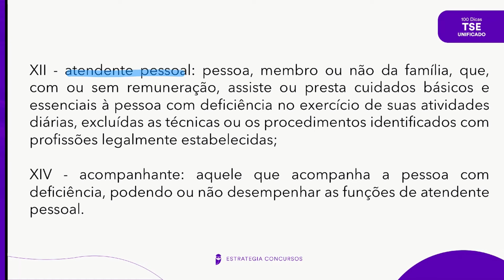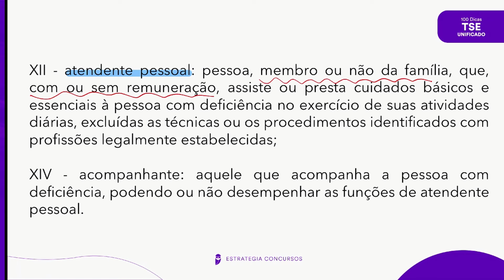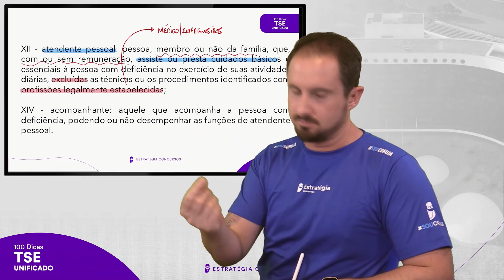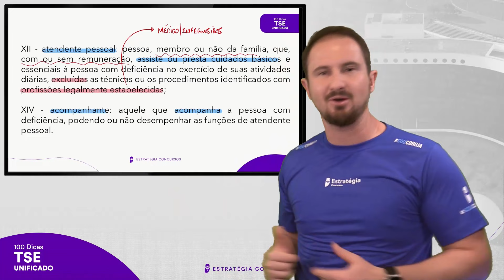Atendente Pessoal X Acompanhante - Dica 27 - Projeto 100 dicas TSE Unificado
▶ Confira: Estatuto da Pessoa com Deficiência - Atendente Pessoal X Acompanhante - Dica 27 - Projeto 100 dicas TSE Unificado

✅ Prepare-se para o TSE Unificado com nossos especialistas!